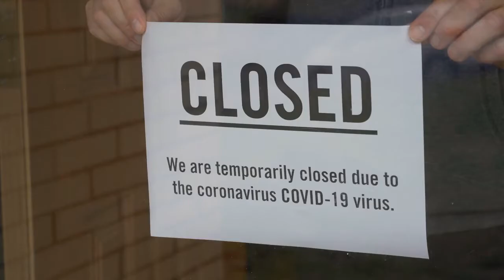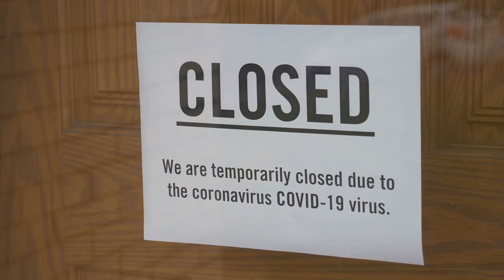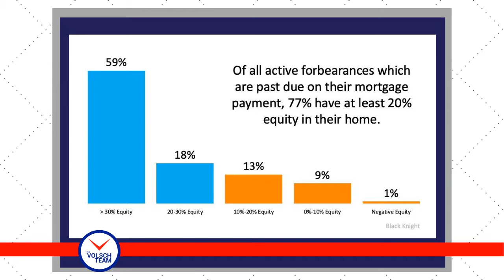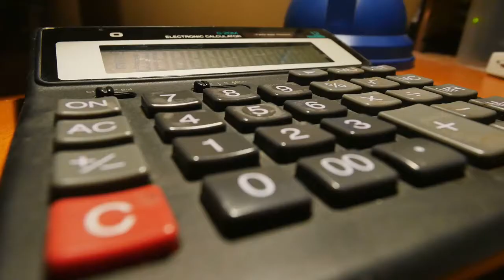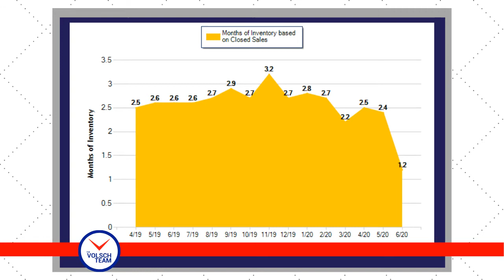Real Estate Market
Market Insights
Today I am addressing the question I have been getting the past three weeks around a tsunami of foreclosures this fall.
1. Let’s cover Forbearance Extension
2. The second reason is Strong Homeowner Equity
On the local front, the ‘Real' in real estate.

Charlotte Volsch is a real estate broker, certified probate specialist, and trust advisor in the Inland Empire in Southern California. Charlotte began her chapter in real estate in 1999 bringing to it character traits of ethics, integrity, accountability, responsibility, loyalty, respectfulness, compassion, and a humble heart. Charlotte also brings compassion, understanding, and empathy from her work in elder care and with the Alzheimer’s Association.

Books
📕 How To Sell Your Home For Top Dollar and Fast
📕 Exactly What to Do When You Are Responsible For the Real Estate That a Loved One Leaves Behind

Charlotte Volsch 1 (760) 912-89
Cecil Volsch 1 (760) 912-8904